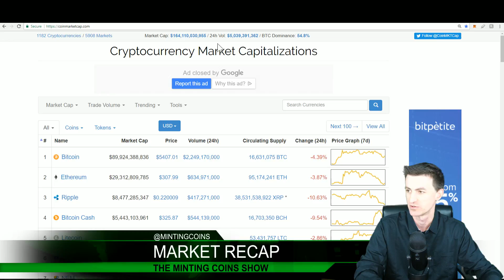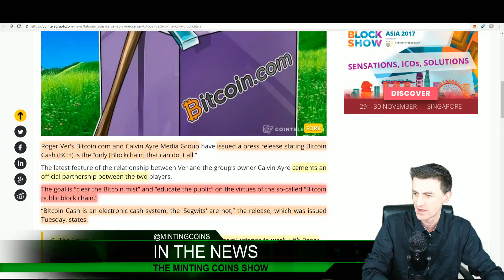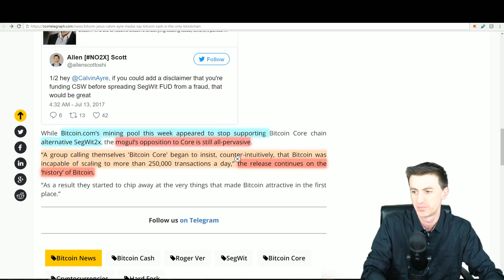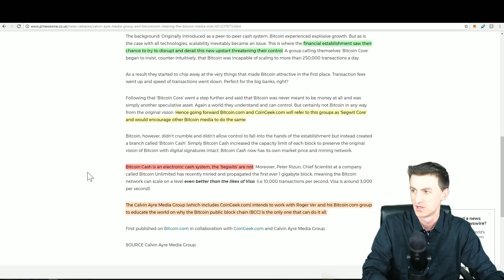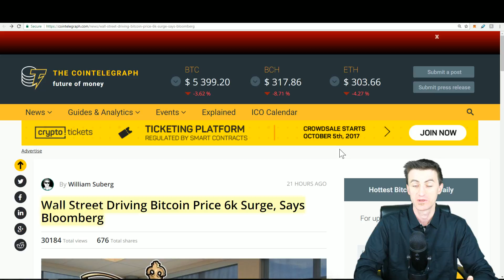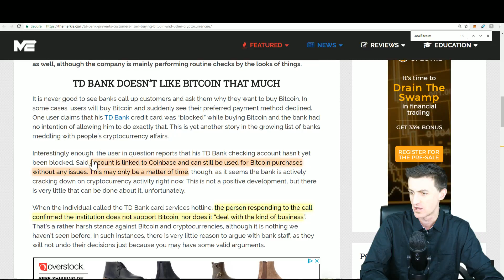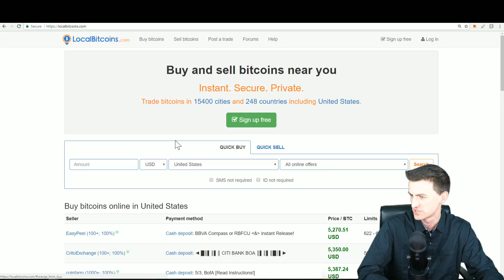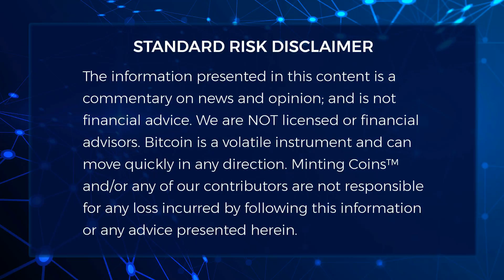#106 Banks Block Bitcoin & BTC Hostile Take Over + LocalBitcoins.com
Roger Ver BTC Hostile Take Over with Bitcoin Cash & Banks Block Bitcoin + LocalBitcoins

With the advent of BitcoinCash, SegWit2X, and BitcoinGold, more and more people are asking about Bitcoin & these different Bitcoin copycats, and many people are still wondering is it possible that the centralized miners in the world, and corporations and banking institutions can over take the real Bitcoin Blockchain, or even worse, can if they hijack the Bitcoin Brand Name and Ticker Symbol?

In today's news, the answer is increasing leans toward yes, but only if WE choose to not pay attention or take no action. So, with what is the stated goal of RogerVer & centralized corporations against Bitcoin SegWits? Why are banks calling customers about their Bitcoin purchases? And as WallStreet Drives the Bitcoin Price from $5,000 to $25,000, How can people buy Bitcoin without even needing a BankAccount or a Visa Card? Let's Discuss!

=== Show Links on SteemIt ===

=== HOW TO HELP ♥ MINTING COINS℠ ===

3) FOLLOW & Upvote us on STEEMIT!

 ...Litecoin-SegWit ✯ MTPicHRLbBwmqcSEAyhm9qXox2GdAb6iBb
 ...Litecoin-Legacy ✯ LWszzXf68mCbXj58x9gVKDUCYfLWch4L9U

=== ABOUT Minting Coins℠ ===

MINTING COINS℠ T-shirt & Accessories!

=== Copyright/Copyleft ===